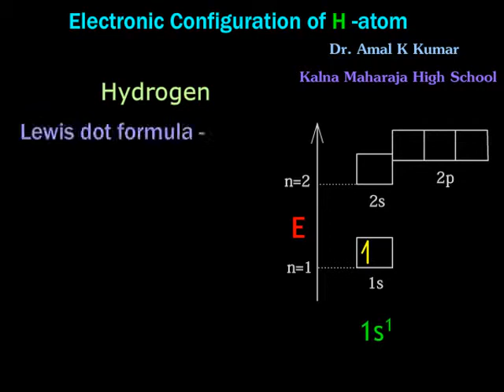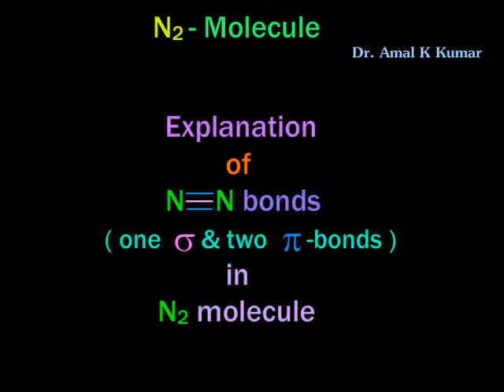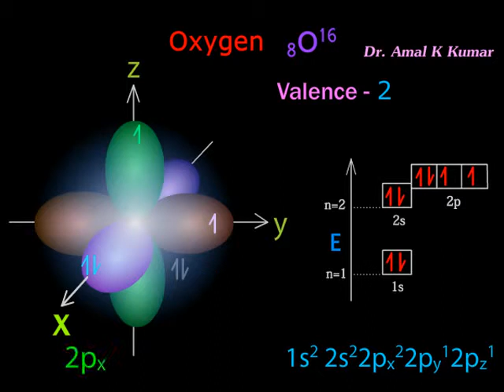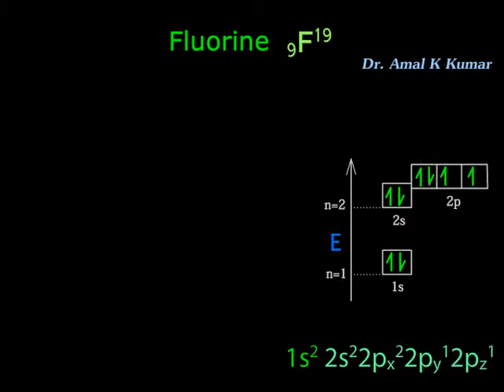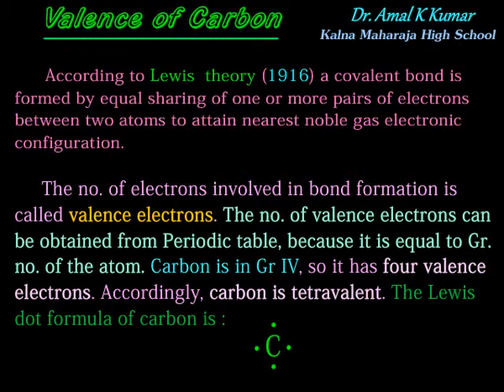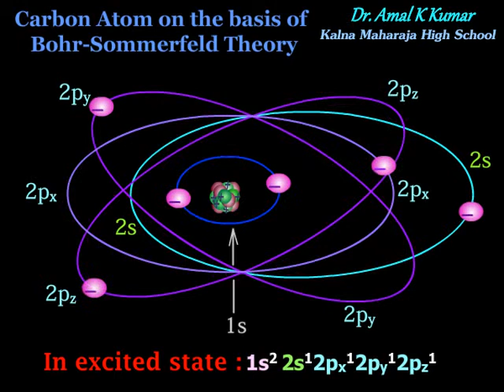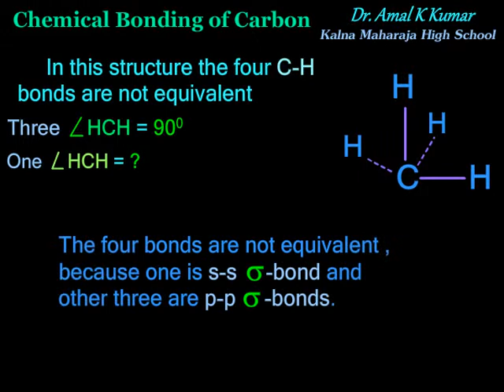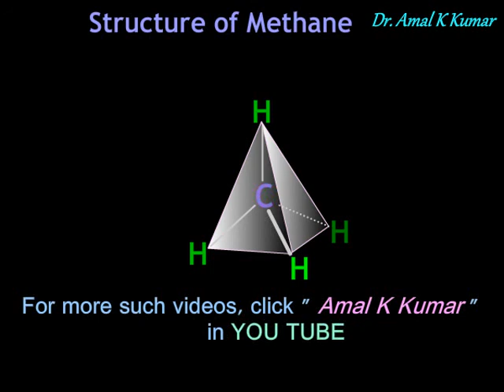Valency Bond Theory & Hybridization (Bonding in Fluorine, Nitrogen, Oxygen & Methane)